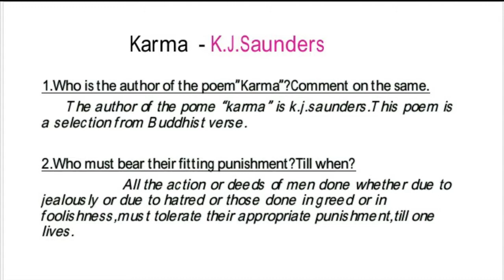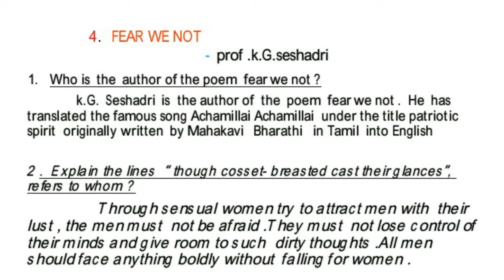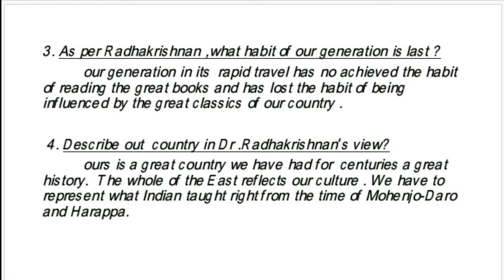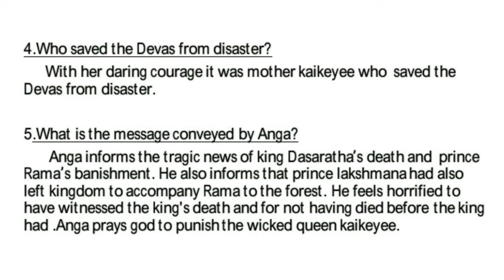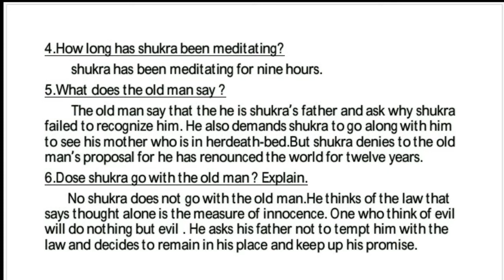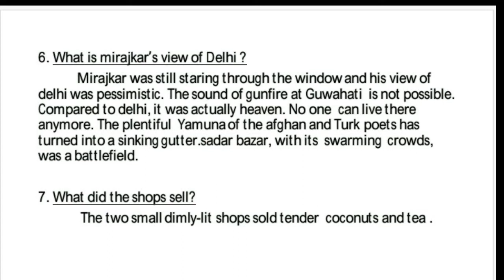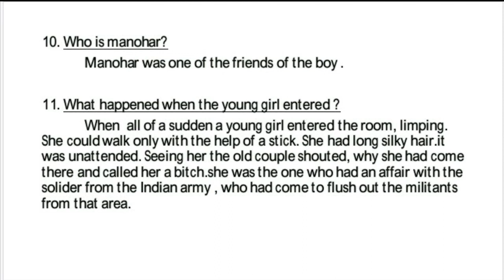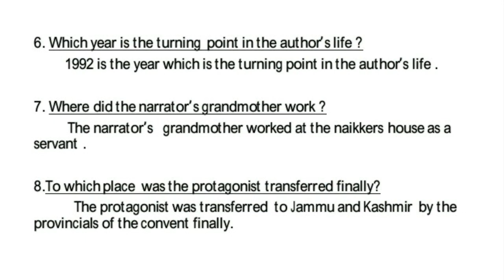Indian Culture And Literature Important Two Marks For 3rd BA English (BDU Syllabus based.)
Indian culture and Literature
in This video we can know the important two marks in Indian culture and literature for 3rd BA English for BDU Syllabus based.